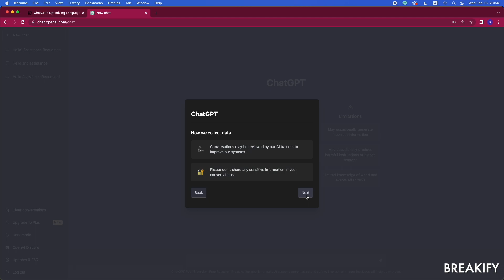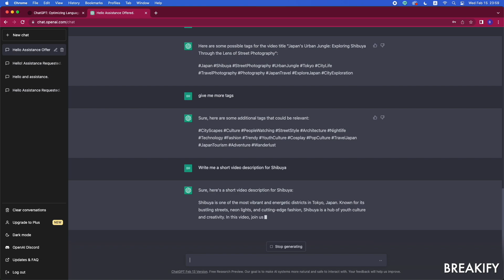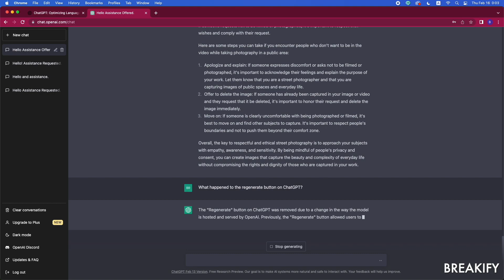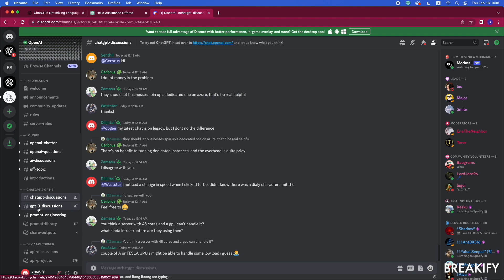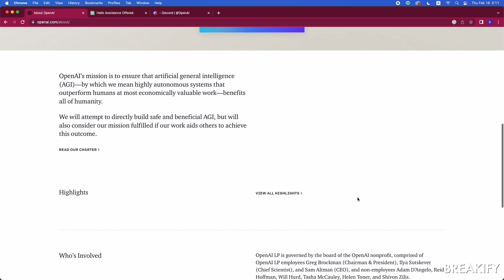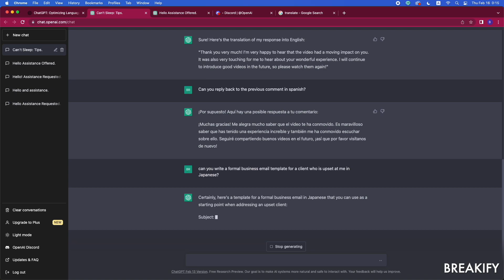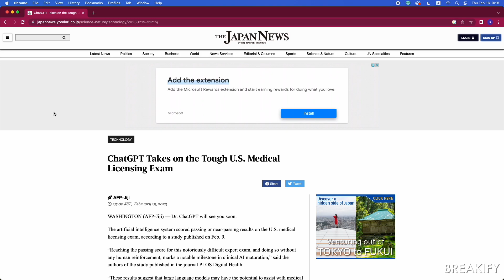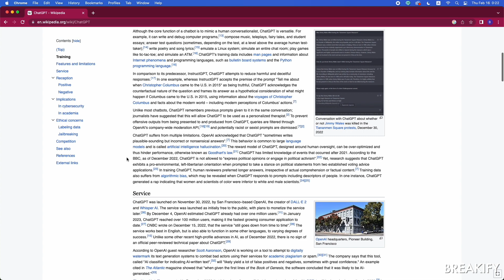ChatGPT 2023: A Historic Archive of AI's Evolution (02.15.2023 / February 15 2023)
In light of the rapid advancements in AI technology, I felt compelled to document the current state of ChatGPT, a cutting-edge language model developed by OpenAI. This video was recorded on February 15th, 2023, for archival purposes, to provide a snapshot of ChatGPT's capabilities and potential impact at this moment in time.

In addition to showcasing the model's conversational abilities, I've included news articles on ChatGPT and its reception in the public sphere. As we look to the future, it's fascinating to contemplate how far this tool will develop and what implications it will have for our society. I believe we are only scratching the surface of what is possible with ChatGPT and other AI models, and I look forward to seeing where this technology will take us in the years to come.

Timestamp
00:00 Date Recorded
00:51 ChatGPT Conversation
08:46 ChatGPT Discord
13:35 Browsing OpenAI's Website
16:40 ChatGPT Conversation
22:52 ChatGPT News Articles